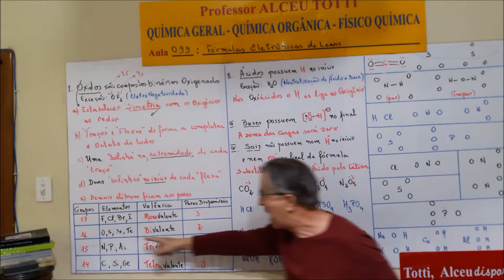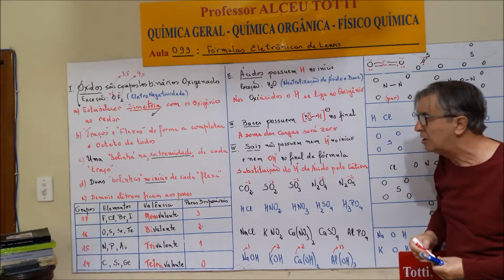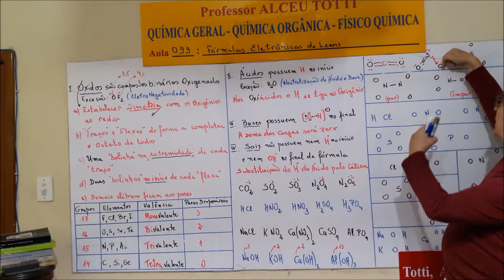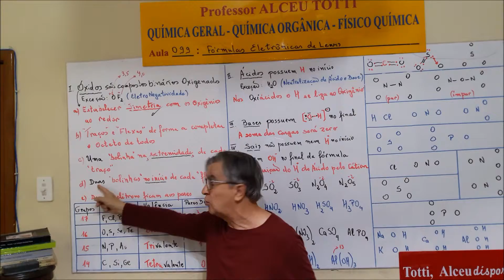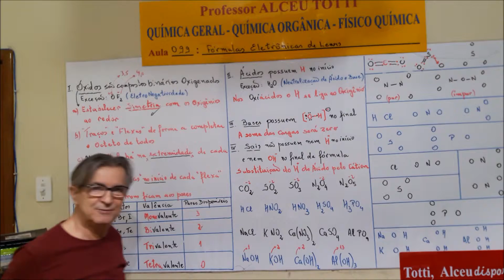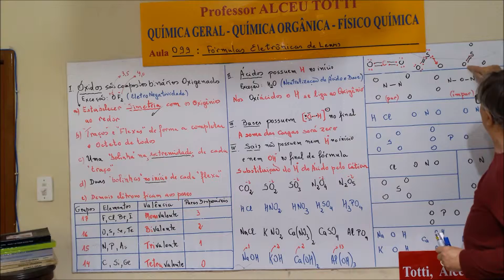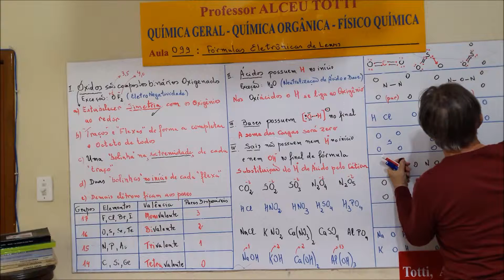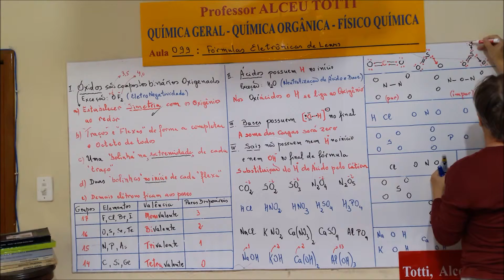Aula 099 3 Estrutura Eletrônica dos Óxidos 2a parte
Dióxido de Enxofre SO2 e Trióxido de Enxofre SO3
A diferença entre a Ligação Covalente Normal ("traço") e a Ligação Dativa ou Coordenada é a PROCEDÊNCIA do par eletrônico compartilhado.
Naquela é formado por um elétron de cada átomo e nesta é formado por dois elétrons de um átomo só.